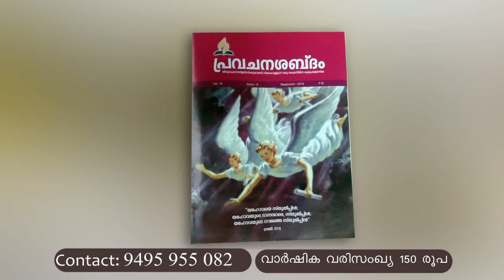ദൈവത്തോടുള്ള സ്നേഹം: Part 08: Pr. Joymon Mathai.